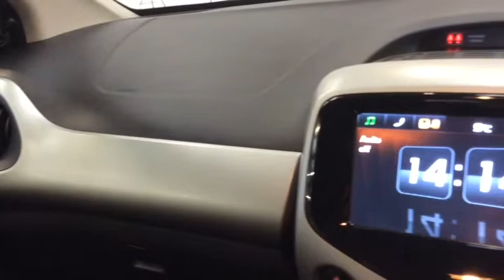RICHARD HARDIE USED CAR PEUGEOT 108 NG64 FYO